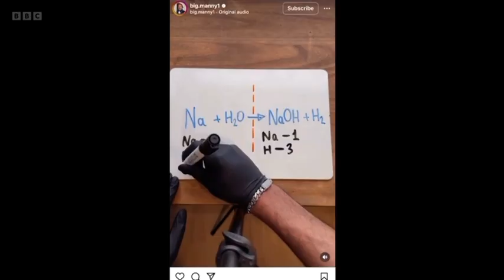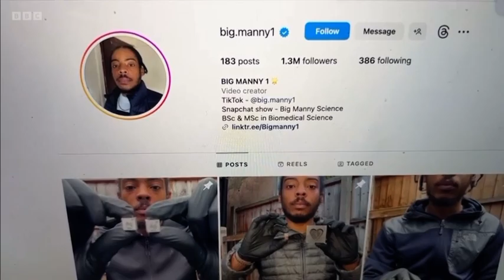Big Manny’s Interview On BBC London News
I was interviewed on BBC London News as part of a daily feature called ‘The 32’. It’s where a reporter visits a borough and interviews some of the interesting people there.